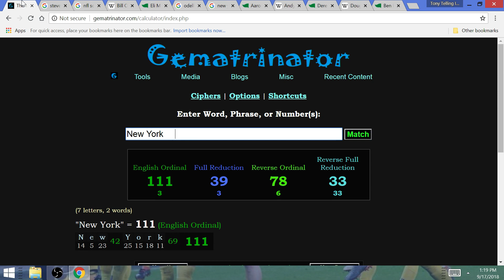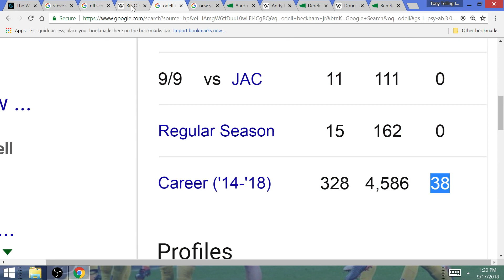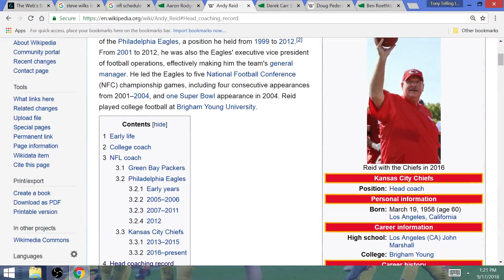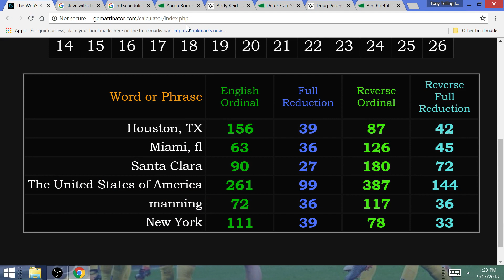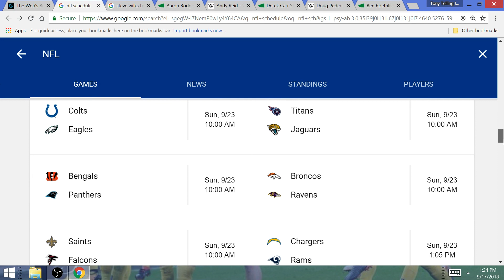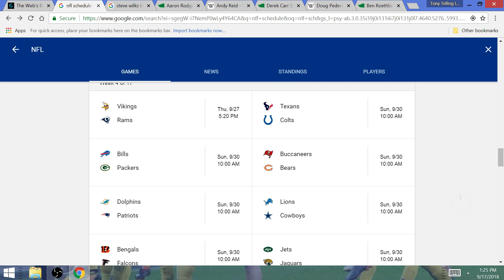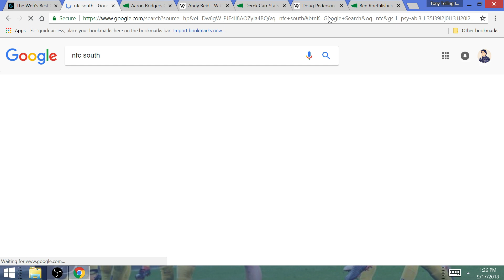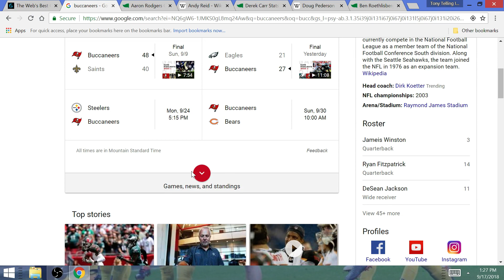2018 NFL Week 3 Picks: Browns, Colts, Raiders, Packers, Giants, Rams, Falcons, Cowboys, Steelers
Winners (cont): Chiefs Vikings, Jaguars, Panthers, Ravens, Cardinals, Patriots
Losers: 49ers, Jets, Eagles, Dolphins, Redskins, Texans, Chargers, Saints, Seahawks, Buccaneers, Bills, Titans, Bengals, Broncos, Bears, Lions